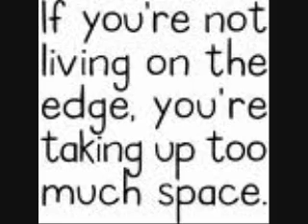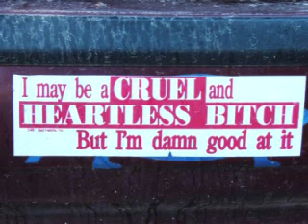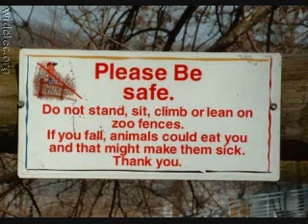Signs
Stupid signs, inappropriate messages, dumb thoughts, and mistakes.